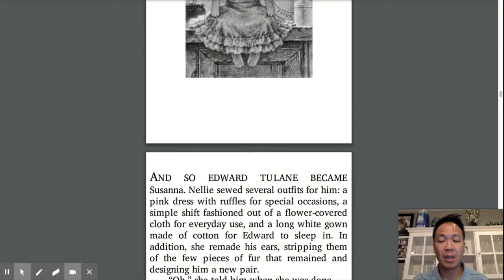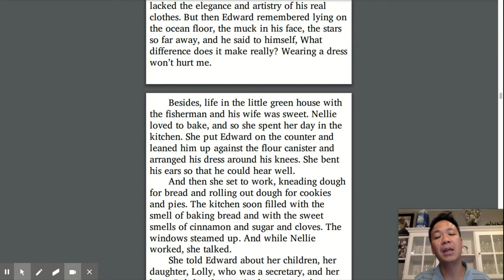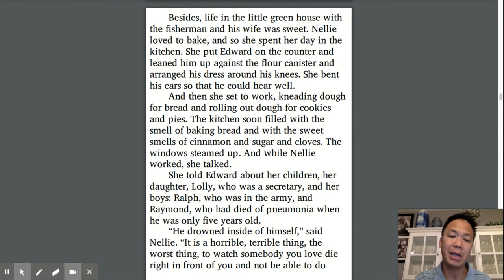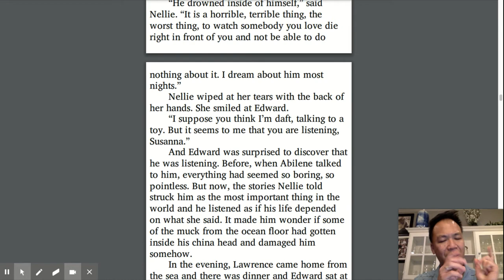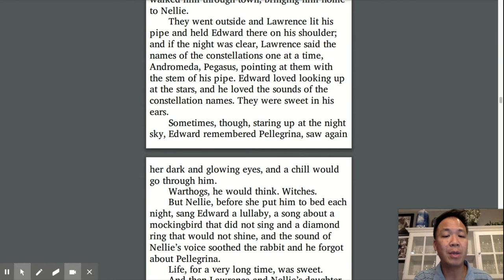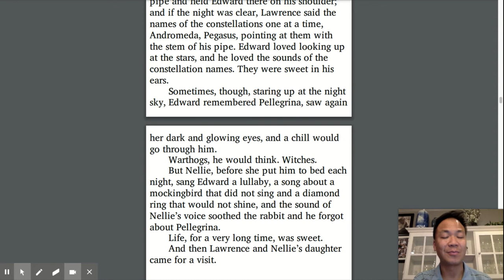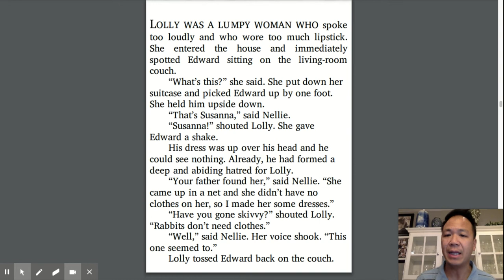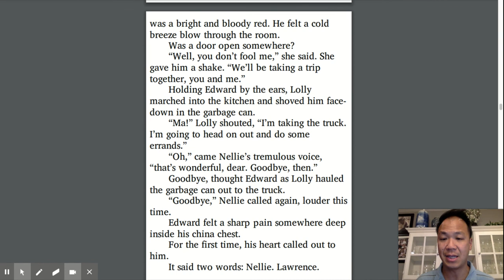The Miraculous Journey of Edward Tulane, Chapters 9-10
Mr. Ta reads The Miraculous Journey of Edward Tulane, by Kate DiCamillo